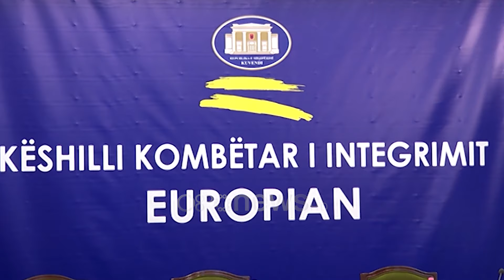Salianji “i vë” flakën Kuvendit, Gonzato nga vendngjarja: Nuk është zgjidhje dhuna por dialogu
Ambasadori i BE-së Silvio Gonzato ka reaguar këtë të martë me tone të forta ndaj opozitës lidhur me aktet e dhunshme që ofroi në seancën e djeshme plenare që kulmuan djegien e karrigeve në shkallët e godinës së Kuvendit, pikërisht aty ku mbajti deklaratën diplomati evropian. “shtë për të ardhur keq që për një çështje tjetër disa përfaqësues të opozitës përdorën mënyra që ndërpresin mbarëvajtjen e jetës parlamentare në kuvend. Është për të ardhur keq. Për çfarëdo ideje që kemi nuk është kjo mënyra për ta shprehur mendimin.

Në një demokraci funksionale si Shqipëria pakënaqësitë duhet të shprehen në mënyrën e duhur e nuk duhet të përdoren dhunë apo dëmtime ndaj pronës për të shprehur mendimin, deputetët e Kuvendit duhet të kenë mundësinë të përmbushin rolin e tyre në siguri të plotë.

Të ulen tensionet e të shmangen sulmet. Dhuna nuk duhet të jetë zgjidhje. Duhet dialog, sigurisht që nuk do të ketë gjithmonë dakordësi, por normaliteti është i nevojshëm”, theksoi ambasadori i BE-së.